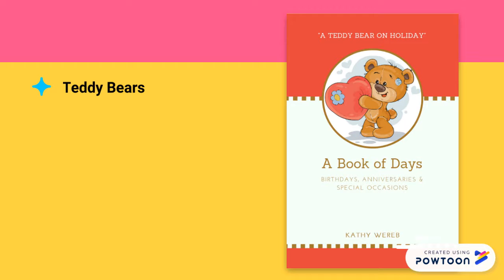A Book of Days Book Trailer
Use it to record birthdays, anniversaries and special occasions. Makes a perfect gift or stocking stuffer.